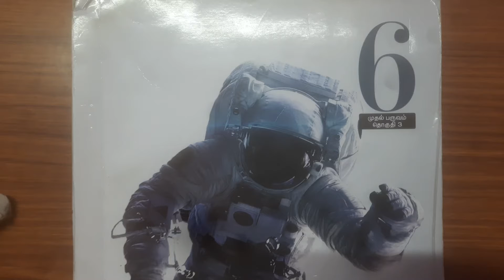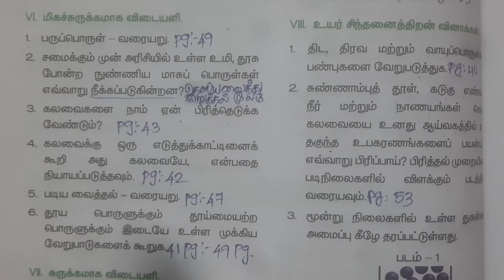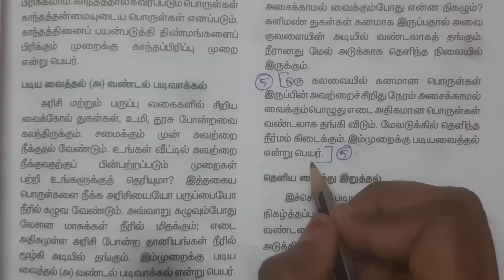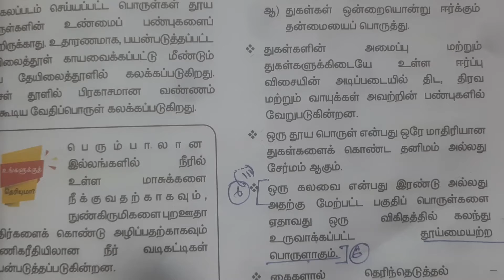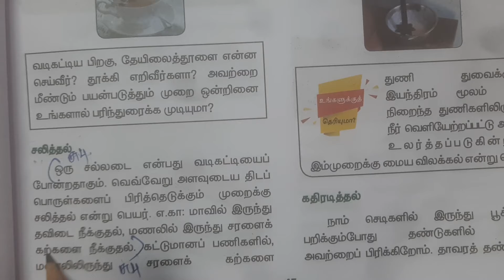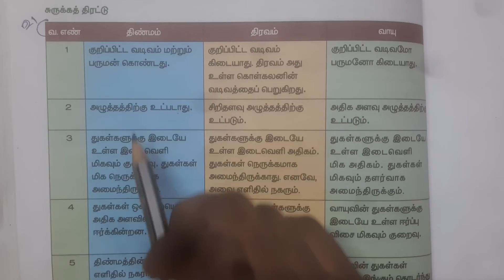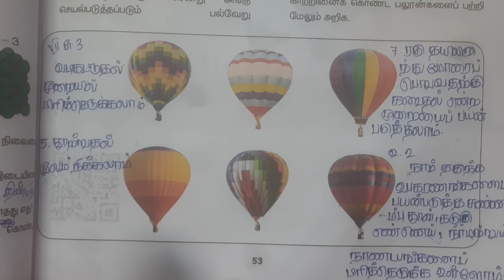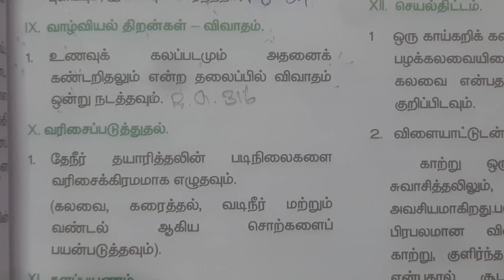6th Std Science 1st Term Lesson 3 | நம்மைச் சுற்றியுள்ள பருப்பொருள்கள் | Book Back Answers